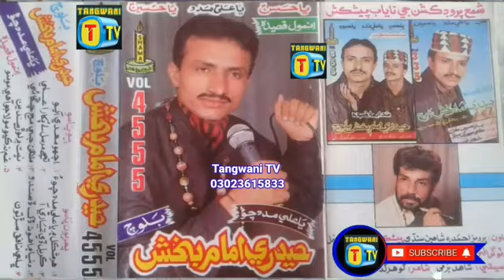imam bux haidry best kaseda